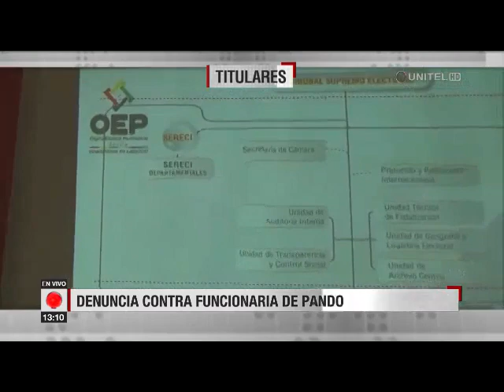Información y noticias que a usted le interesa, titulares en Telepaís La Paz